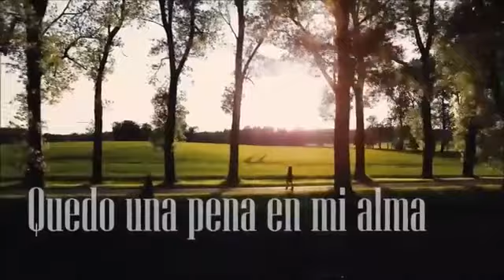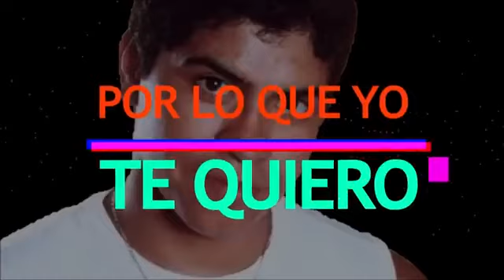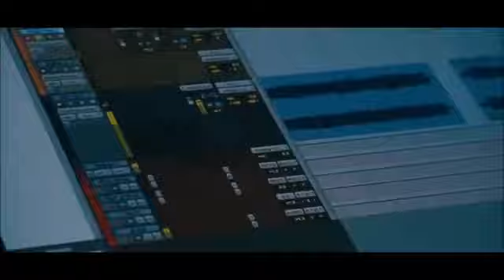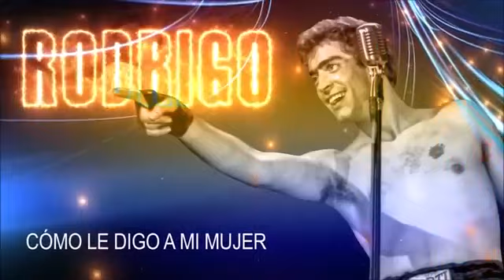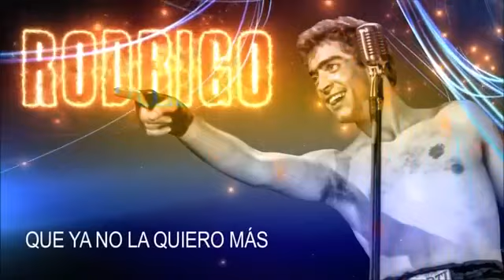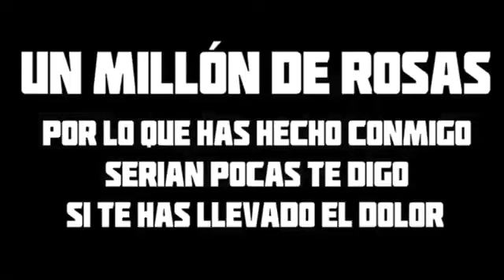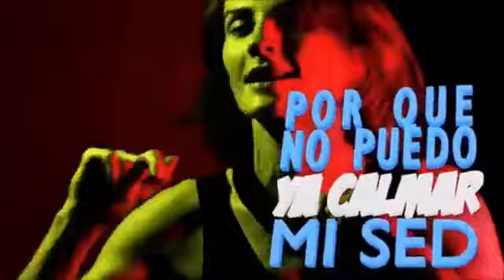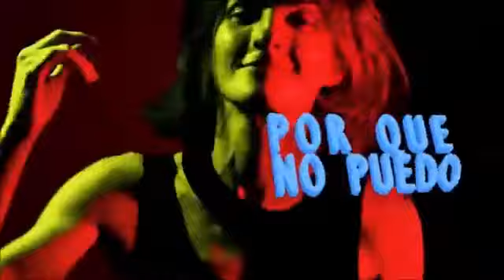Cuarteto para Todos La Konga Dale Q Va Q Lokura Ulises Bueno La Barra Damian Cordoba Banda XXI